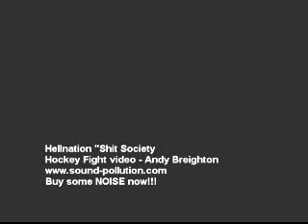Hockey Fight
hardcore hockey fight cincinnat cyclones throwback night with stingers jerseys